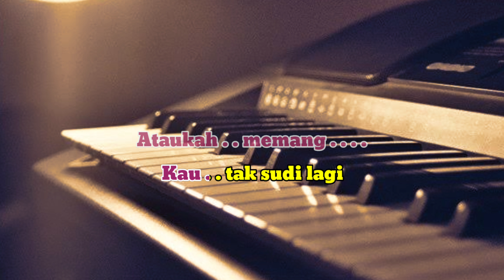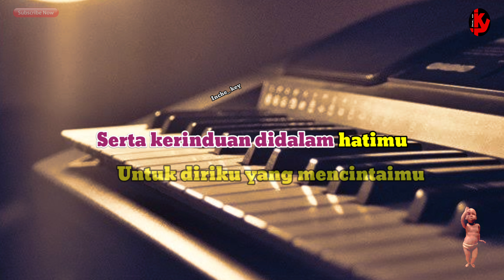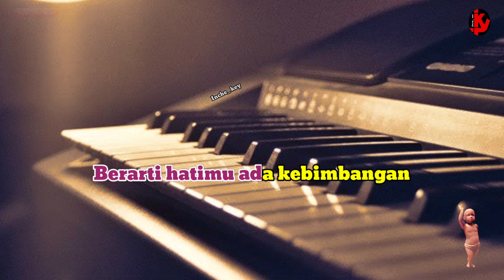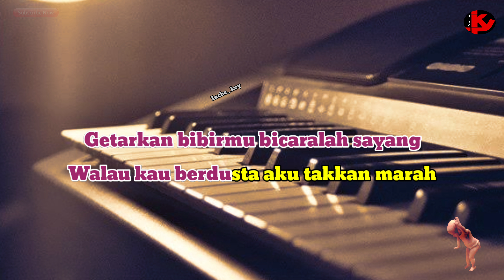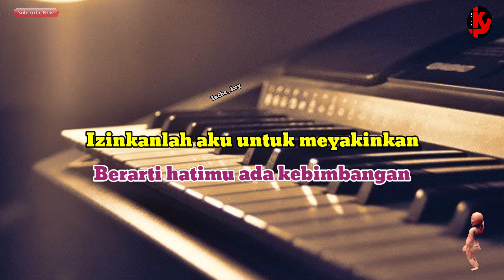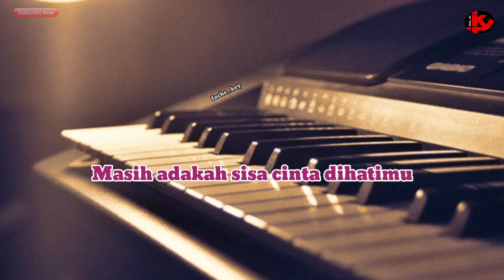MASIH ADAKAH CINTA - Latief khan - Nada Wanita [ KARAOKE/LIRIK ] ORGAN TUNGGAL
Lagu        Masih adakah Cinta
Cipt          Latief khan
Artis         Latief khan
Music      Organ Tunggal